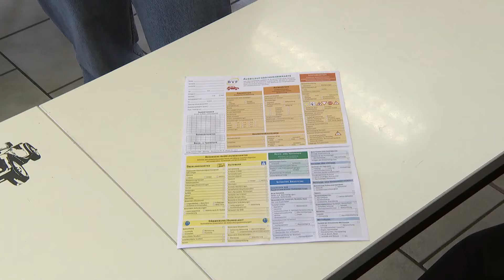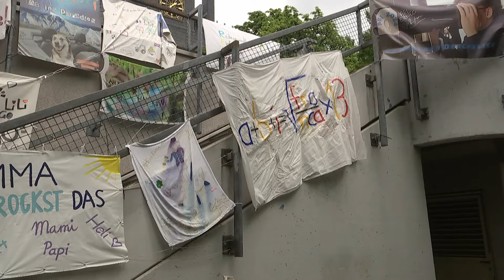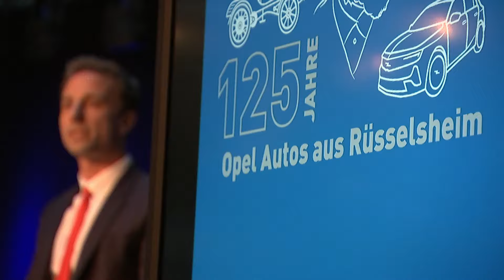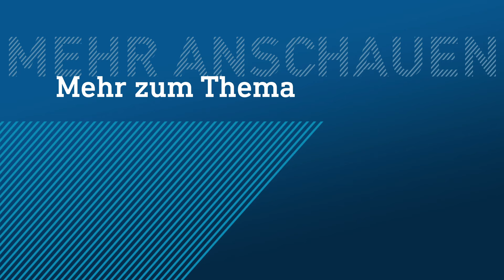Ein Führerschein ist unbezahlbar | schönblöd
Führerschein machen heisst: Stark sein. Zum Beispiel in den Ferien auf dem Bau, weil irgendwoher muss die exorbitante Summe die mittlerweile für den Lappen fällig ist ja herkommen. Und . Abitur- die letzten schriftlichen Prüfungen sind weg, Zeit um was sinnvolles mit dem Leben anzufangen! Einen Geburtstag gibt’s auch noch: 125Jahre Opel, die Rüsselsheimer werden erheblich älter als die tragenden Teile ihrer Fabrikate es in den 70ern wurden. (was aber für so ziemlich jedes Auto aus den 70ern gilt)